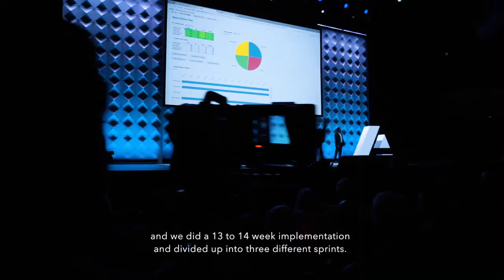Carter's Customer Video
Wade Latham, Senior Director of Operations, shares how his team uses the Anaplan platform to gain real-time insight into the company’s product SKUs to improve service levels while reducing days from the inventory supply chain. (Closed Captioning)